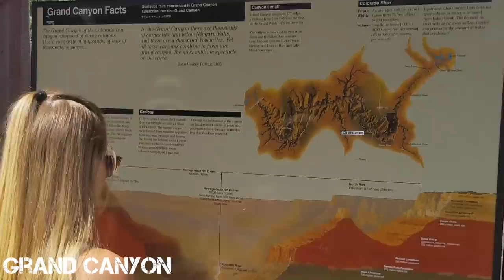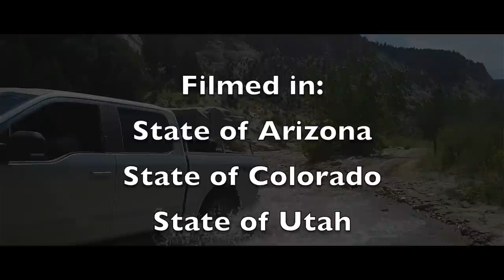ONTV: Overlanding USA - S2 E1 - Utah Traverse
The gang is back together!  Kicking off season 2 in this short episode we make our way to the start of the trail where we will begin the Utah Traverse!  On the way stopping by the Grand Canyon and passing through Monument Valley!

Treadwright Tires
Gear Alloy Wheels

In part by:
Relentless Fabrication
Rhino Rack
Tuff Stuff 4x4
Gerber Gear
Geo Adventure Gear
Extreme LED